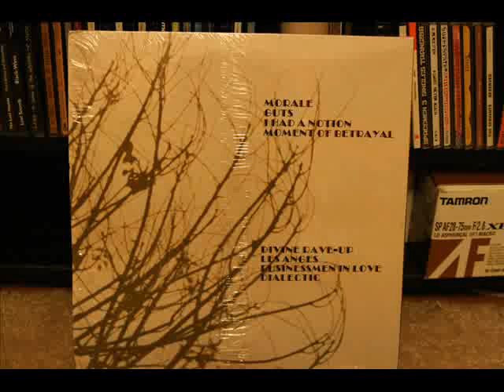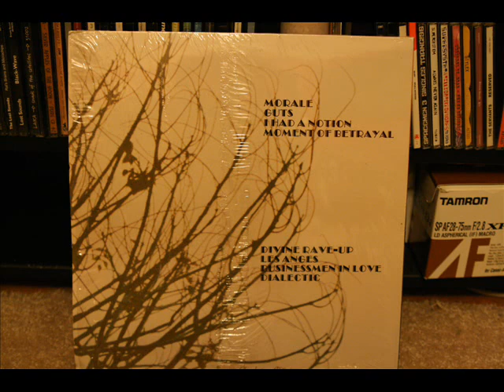wog-moments of betrayal.wmv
ßoßßy